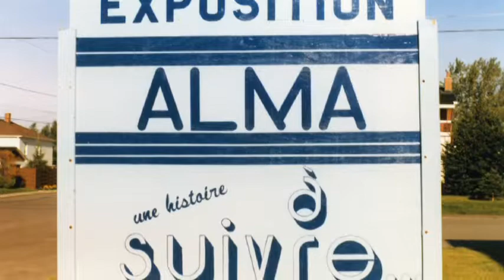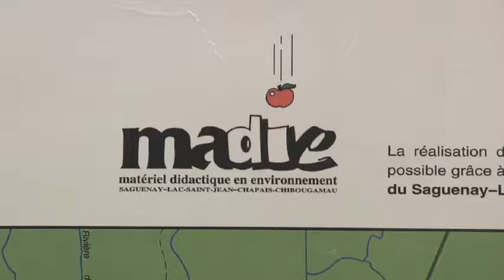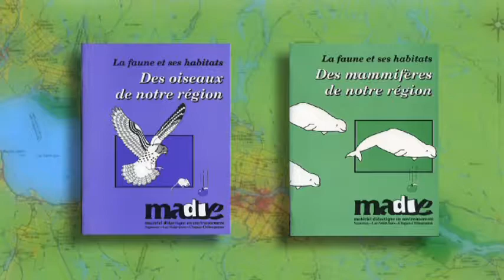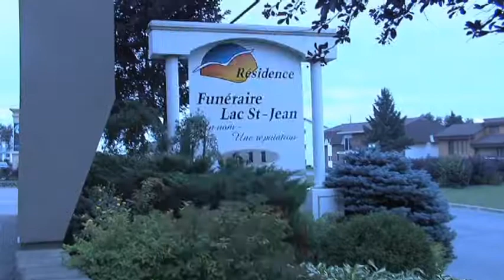Émission Nos Bâtisseurs Cogeco 2011 - Roger Lajoie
Roger Lajoie

Roger Lajoie obtient la charge de professeur d’histoire au cours des années soixante. Durant les années 1970, il devient conseiller pédagogique en sciences humaines pour la Commission scolaire régionale Lac-Saint-Jean. Il lutte constamment pour faire reconnaître les cours d’histoire au niveau secondaire. En 1982, Paul Tremblay, alors président de la Société d’histoire d’Alma lui demande de prendre les rênes de l’organisme. Il en occupera la présidence jusqu’en 1991. Parallèlement à la présidence de la Société d’histoire d’Alma, qui deviendra la Société d’histoire du Lac-Saint-Jean en 1985, et à son travail de conseiller pédagogique, il s’intéresse au développement de nouvelles avenues dans l’enseignement de l’environnement. Ces développement mèneront au fameux dossier du Matériel didactique en environnement ou Madie.